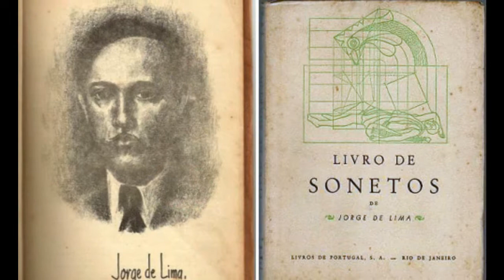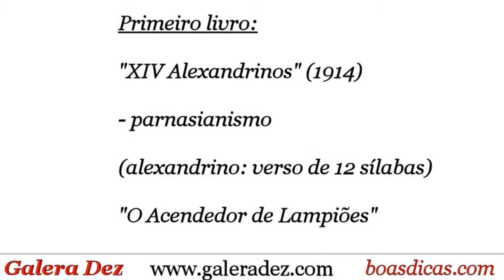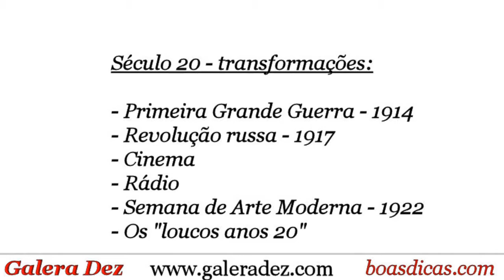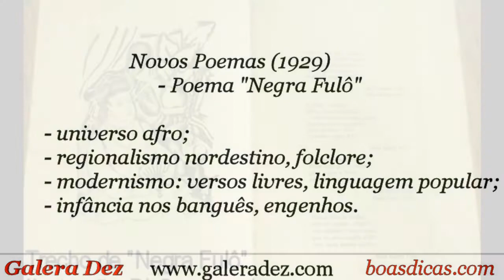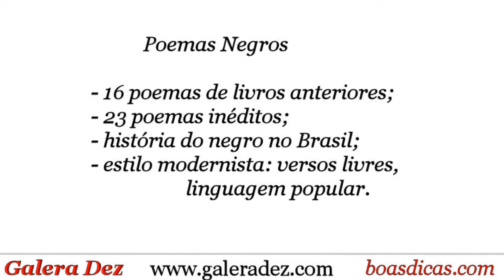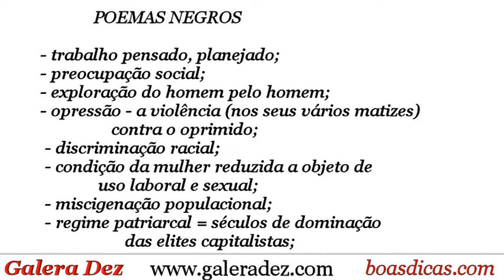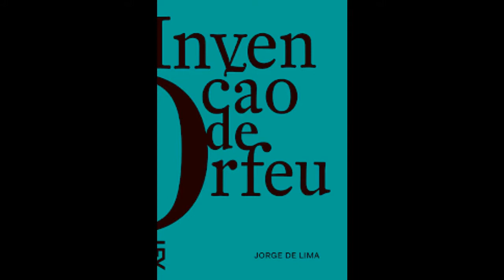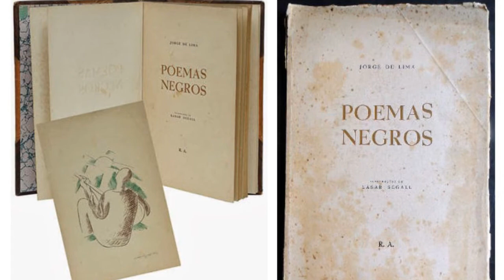Jorge de Lima - Poemas Negros - Enem, Vestibulares, Pesquisa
Análise - Resgatando a obra de Jorge de Lima, poeta modernista - um painel sobre sua vida e arte.
Visite estas páginas do autor no portal Galera Dez!